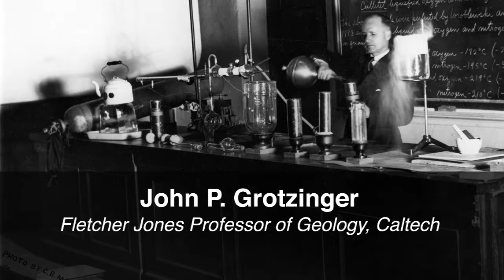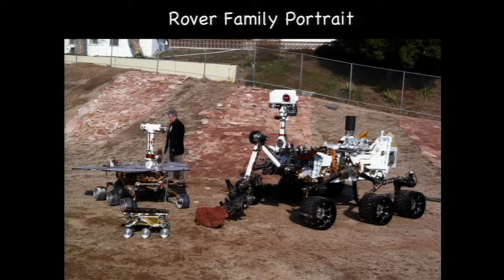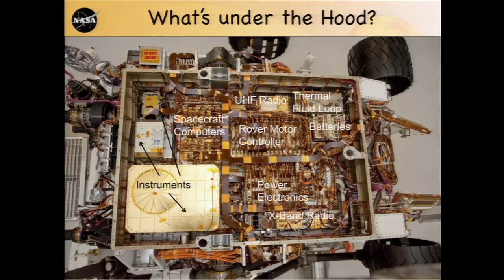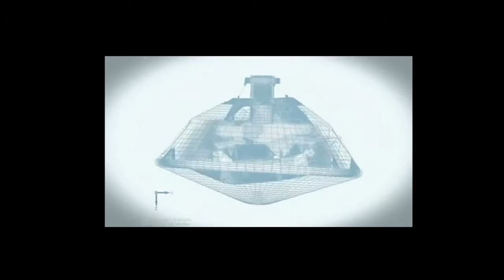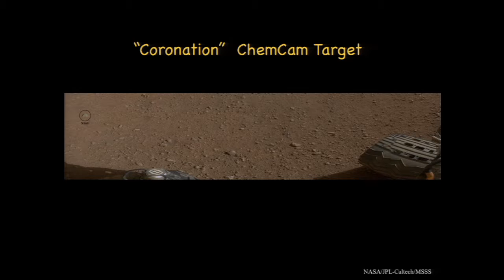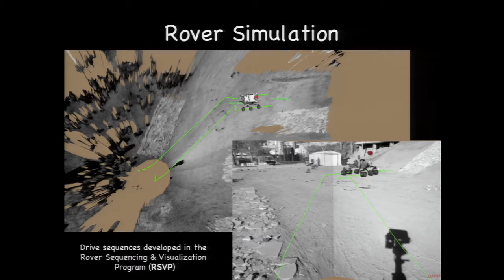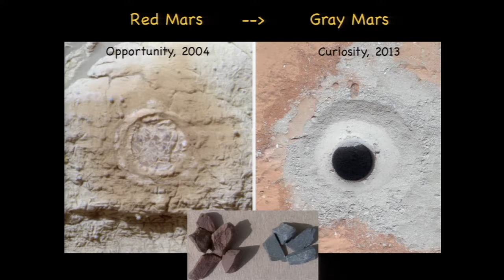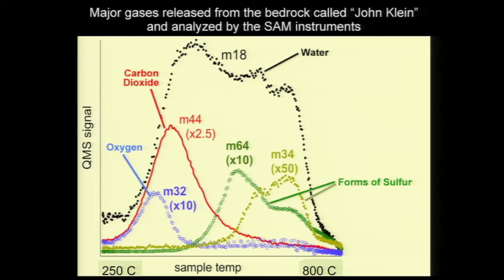Curiosity's Mission at Gale Crater Apr 24, 2013